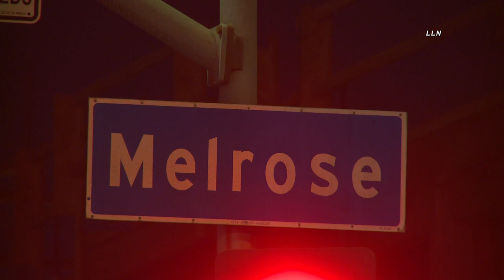Deadly Hit & Run | MELROSE HILL, CA 2021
MELROSE HILL, CALIFORNIA - One person was killed by a vehicle that did not stop after striking the victim. The victim can be seen on Ardmore covered by a white sheet. LAPD is asking for CHP to handle. This may be related to a crash on the 101 freeway.

Thank you, stay safe out there!